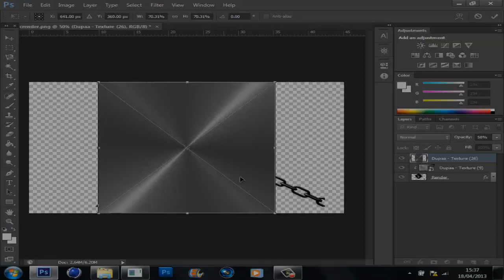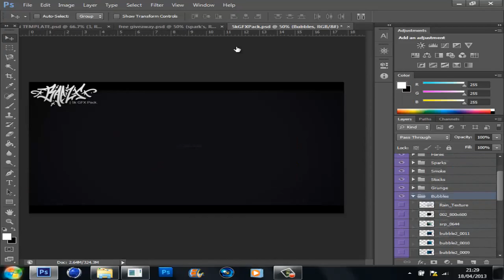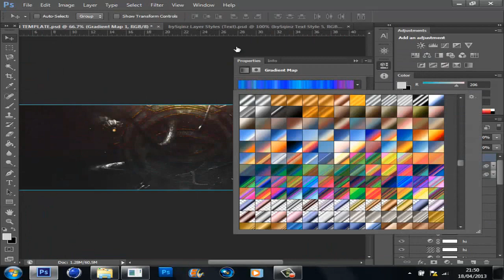DMG Xenon -Speedart #10 ObeySupremacy Recruitment Challenge (WON)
OPEN

Please Rate If you enjoyed, and comment on improvements
Song: OCD-_Moosh_&_Twist_-_This High